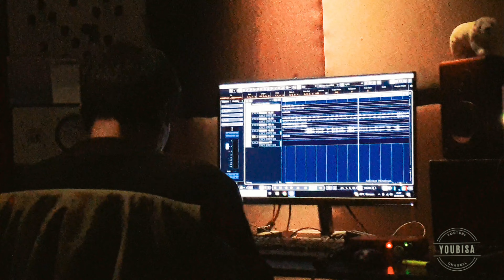BEHIND THE SCENE ALBUM PANCASILA || DIGO DZ AND THE GANK